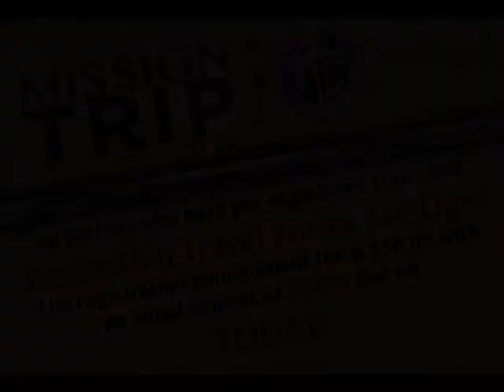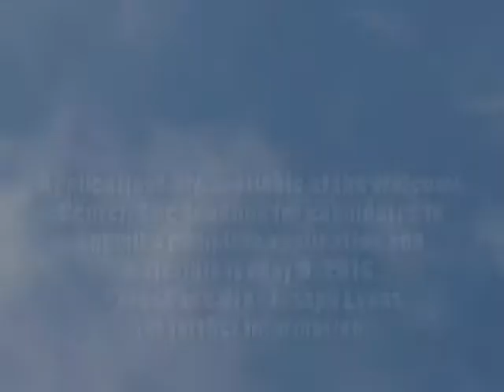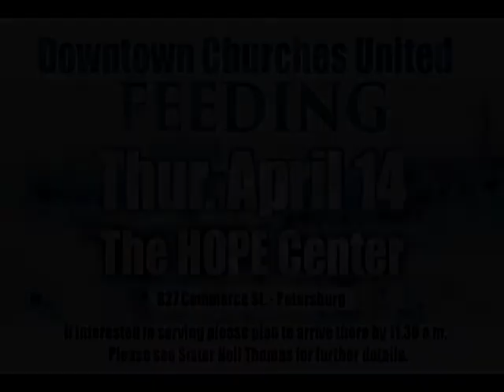GSBC Announcements for April 3, 2016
GSBC Announcements for the week of 4/3/16